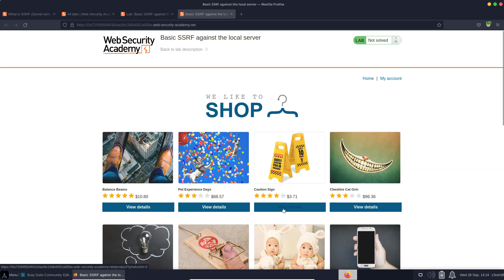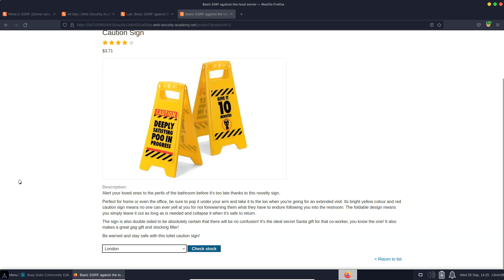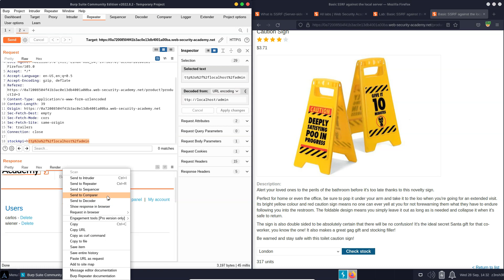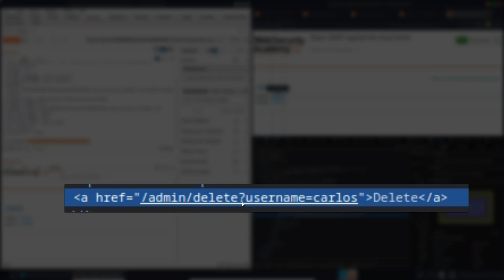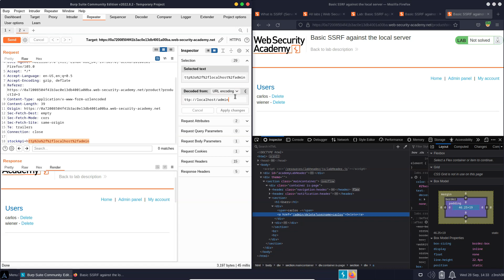Server Side Request Forgery - SSRF. What is it? How does it work? Basic SSRF against local server.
In this video we explain the concept of the security vulnerability SSRF or Server Side Request Forgery.
What is it? How does it work? We'll demonstrate a basic SSRF attack against the local server. In other words, we'll manipulate the server into attacking itself.

00:00 Introduction
01:15 Exploring the SSRF Lab
02:27 Inspecting the HTTP Request
03:46 Tampering with the Request
05:09 Inspecting the Vulnerable Response
06:31 Solving the Lab